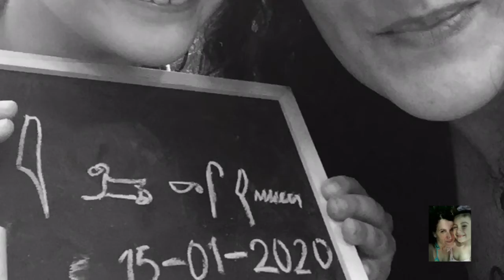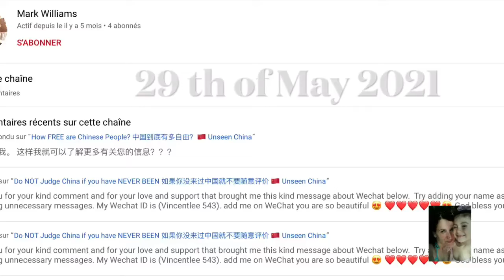HAPPY BIRTHDAY ASYA 💋🎈🌌16 th of November 2021🌠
HAPPY BIRTHDAY ASYA 💋🎈
🌌16 th of November 2021🌠

Organ playing part filmed by Chloé .